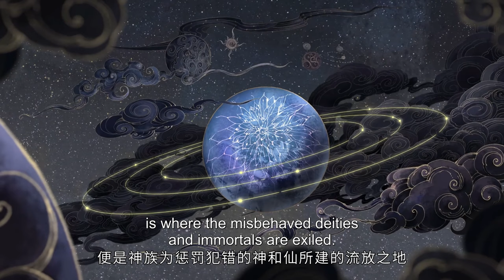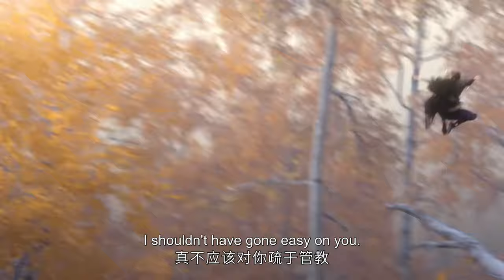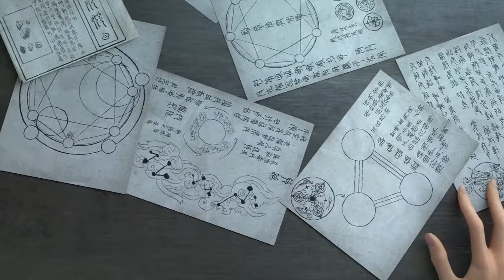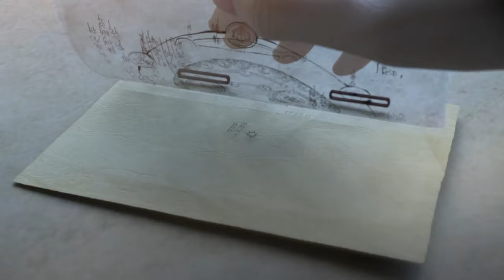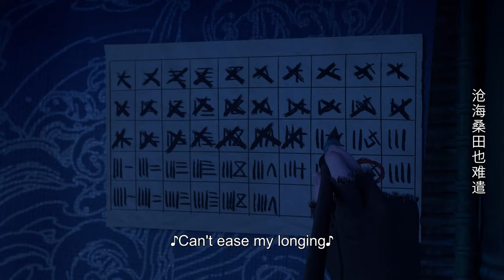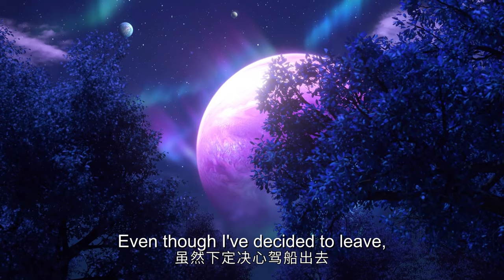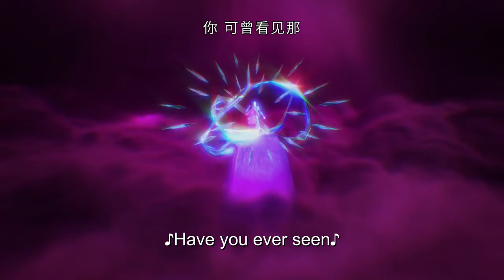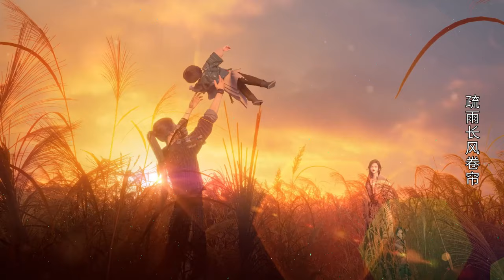🌹【眷思量】EP01-EP15, Full Version |The Island of Siliang |MULTI SUB |Chinese Animation |Donghua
【眷思量 The Island of Siliang】EP01-EP15, Full Version

动漫简介：
讲述了异界仙岛上神族少年与凡人少女步步惊心、险境迭起的东方绮梦。